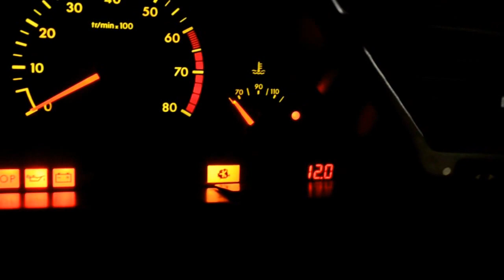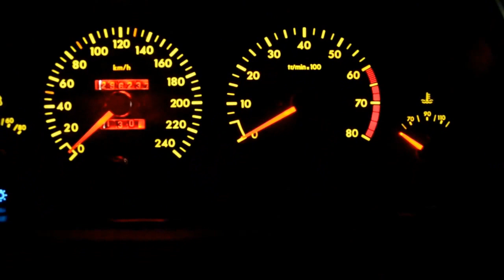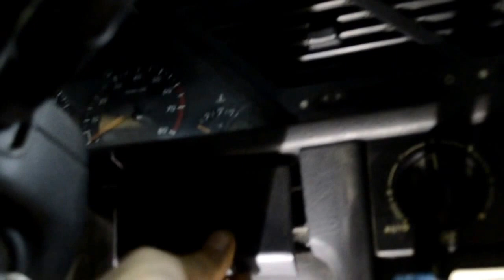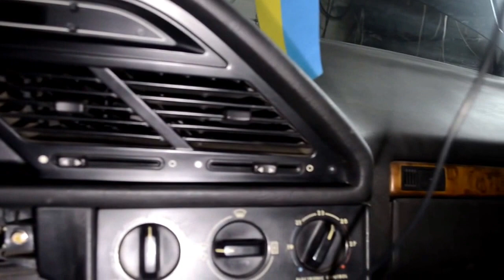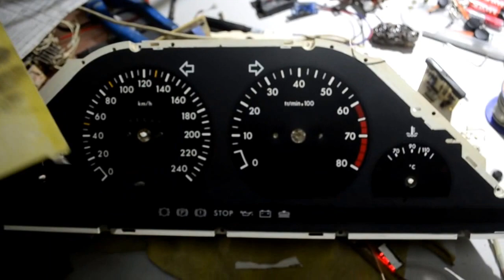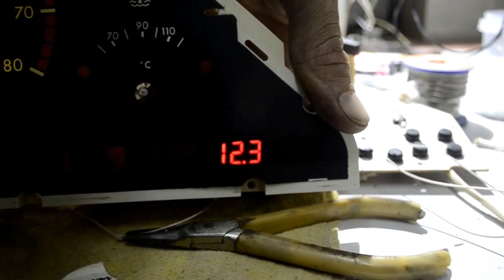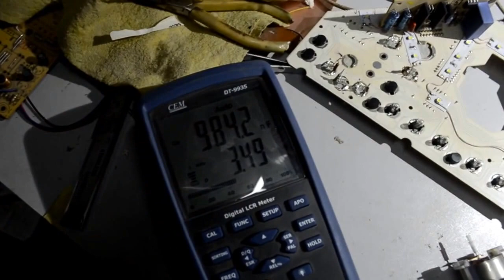ремонт тахометра + вольметр Peugeot 605 93г.в.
ремонт тахометра + вольметр , снятие приборной панели Peugeot 605